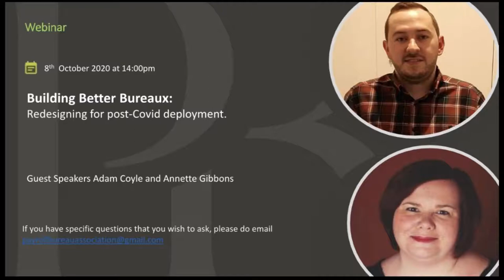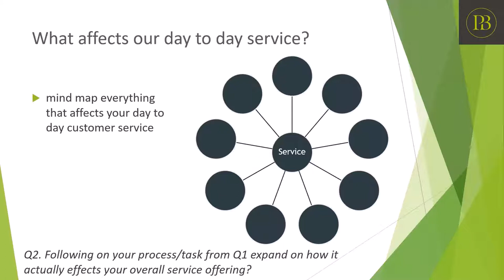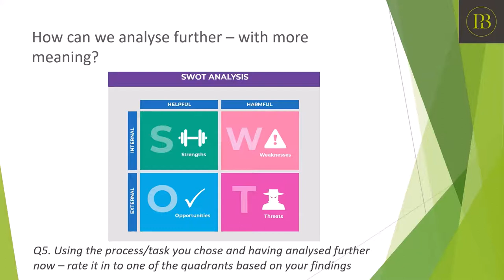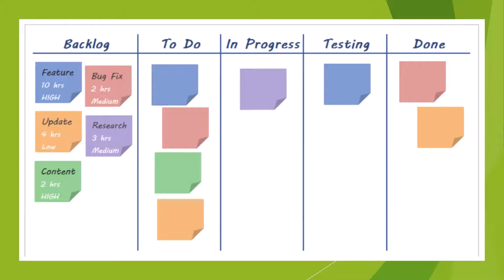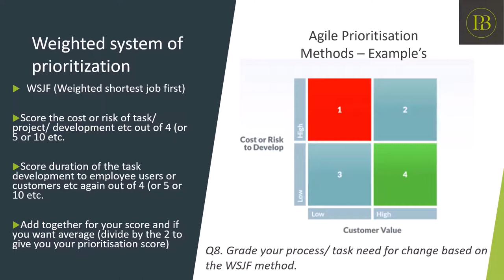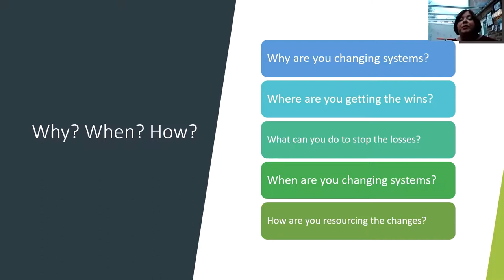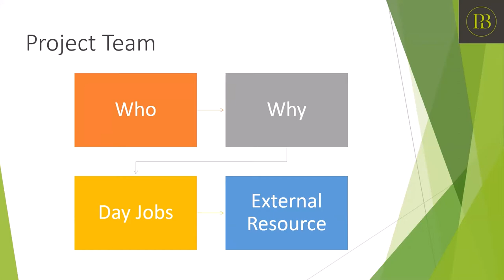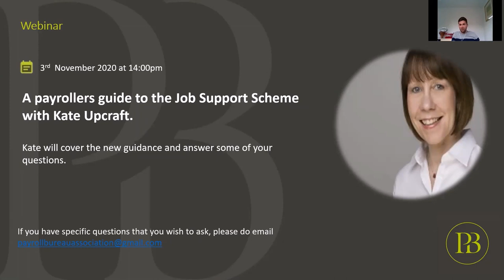PBA Building Better Bureaux 08 10 20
Join Adam Coyle who will take you through the fundamentals of Agile methodology to process map and streamline your payroll + explore how to get ready for payroll software migration with Annette Gibbons.